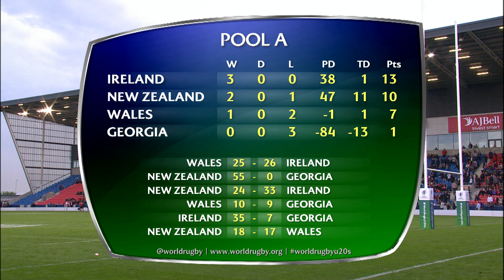New Zealand U20s clinch win over Wales - U20 Match Highlights